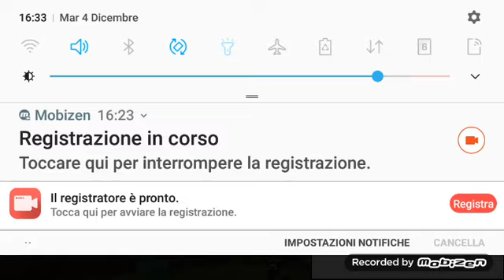Casa deltutto diversa